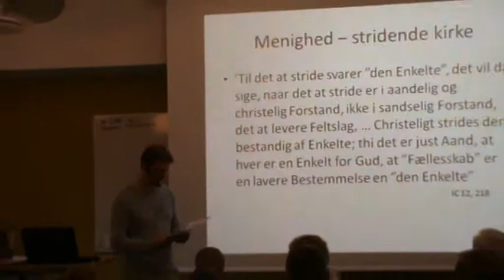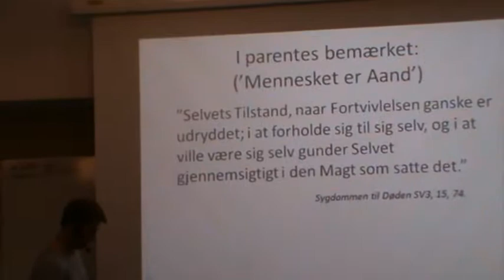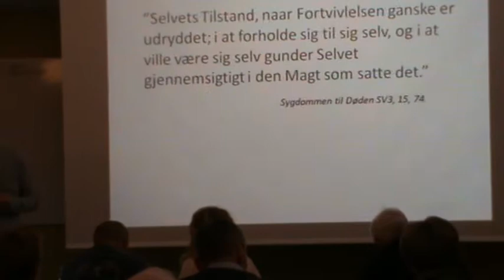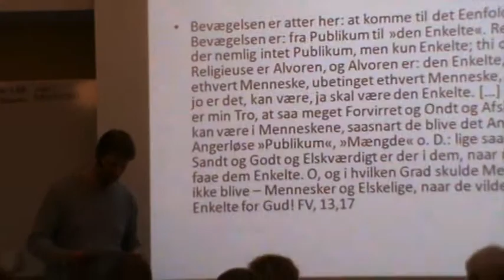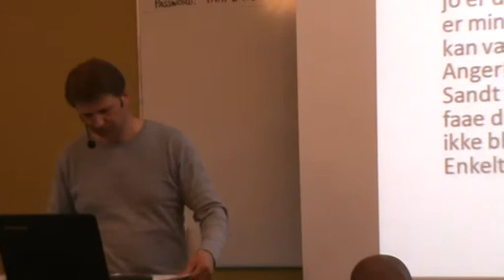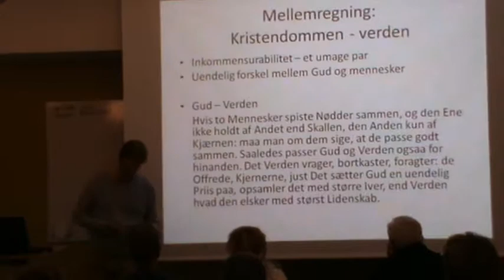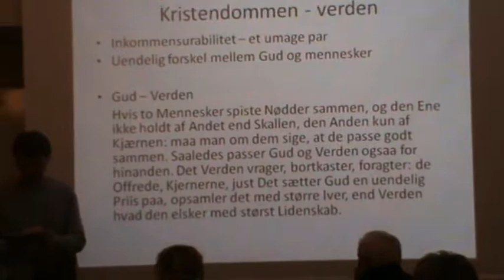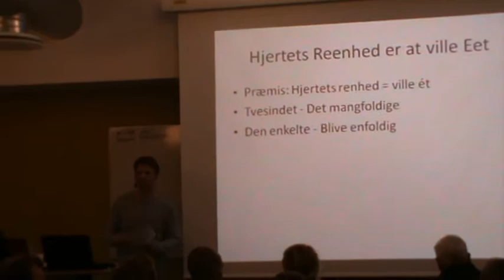Christian Fink Tolstrup (Del 1B): Kierkegaard og kirken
Kierkegaard 200 år. 29/4 2013. Ved sognepræst Christian Fink Tolstrup. Når det gælder Kierkegaards forhold til kirken, er han først og fremmest kendt for det voldsomme opgør med kirken, der prægede hans sidste leveår. På samme måde møder vi i Kierkegaards skrifter en betoning af "den enkelte", som ikke synes at give meget plads til kirken. Hvilken plads -- om overhovedet nogen -- har kirken? Og er det en svaghed eller en styrke ved hans kristendomsforståelse?